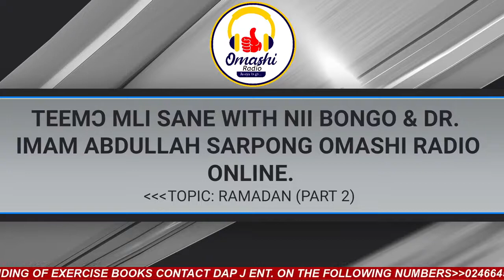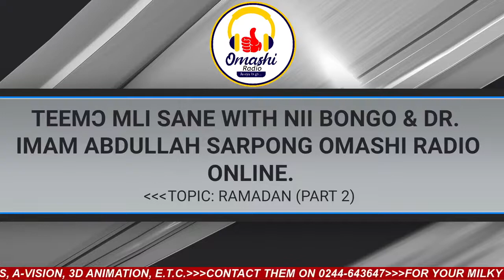Teemɔ Mli Sane WITH NII BONGO & DR IMAM ABDULLAH SARPONG ON OMASHI RADIO ONLINE RAMADAN-PART 2